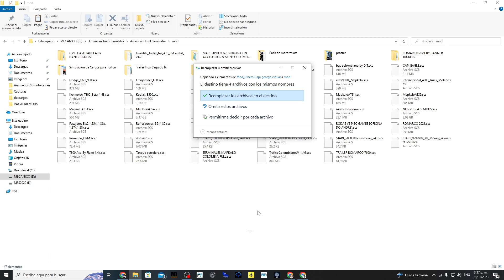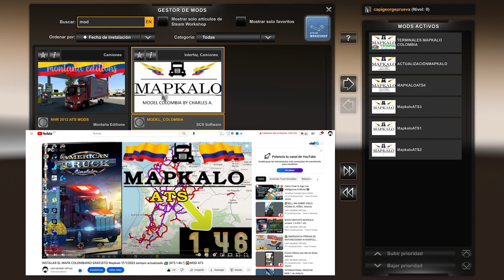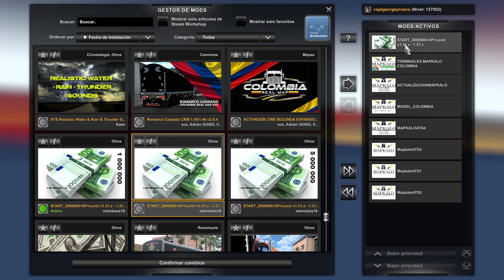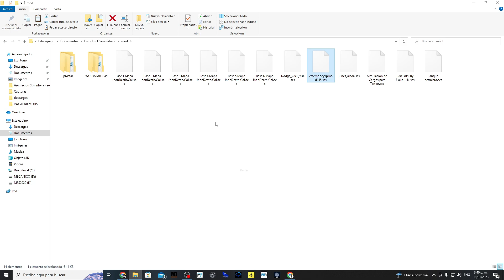¡Domina ATS y ETS 2 CON MOD Dinero💲1.53 *experiencia infinita 2023!LEER DESCRIPCION👇👇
Bienvenido a mi video tutorial sobre experiencia y dinero infinito en ATS y ETS 2! En este video, te mostraré un truco secreto para obtener experiencia y dinero ilimitado en estos juegos de simulación de camiones. Con este truco, podrás subir de nivel más rápido y ganar más dinero para mejorar tus vehículos y construir tu imperio de transporte. Además, te daré consejos y trucos para maximizar tus ganancias y mejorar tu experiencia en el juego. ¡No pierdas esta oportunidad de convertirte en un camionero de élite en ATS 1.49y ETS 2 1.49!
COMPARTE LOS VIDEOS con tus amigos!👨‍👨‍👧‍👦
DEJA TU COMENTARIO??📝
Instalar mods ATS y ETS2 1.49
Guía para instalar mods
0:00 intro
0:17 descargar y instalar mod DINERO para ATS
0:46 crear perfil nuevo
1:15 mod dinero activarlo en gestor de mods
1:44 ingresar al ats
1:58 ir a entregar viaje de carga
2:14 activando mod dinero
3:20 dinero obtenido del mod
3:55 intro instalar MOD DINERO ETS2
4:21 descargar y instalar mod DINERO para ETS2
4:47 mod dinero activarlo en gestor de mods ETS2
5:11 mod activado

💥INstalacion MOD DINERO 1.49💥
La instalacion es muy sencilla ya es un solo un mod sirve para ats y ets 1.49
paso 1 crear un perfil nuevo por cada mapa que valla instalar
paso 2 colocar los mods del mapa y dinero solamente
paso 3 desmarcar steam cloud
paso 4 incresan al juego y realizan la primera carga
paso 5 cuando lleguen a entregar la carga selecionan ¿DONDE LA DEJO ?
paso 6 llevar la carga ala zona de descarga siendo las instruciones.
PASO 7 ya teniendo el dinero y eperienza ,pueden desativar el od dinero y hay si pueden ya comenzar a instalar sus mods 1.49
QUE DISFRUTEN

CUALQUIER DONACIÒN QUE NAZCA DE SU CORAZÓN ESTARÉ AGRADECIDO PARA MEJORAR EL CANAL
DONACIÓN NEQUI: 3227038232